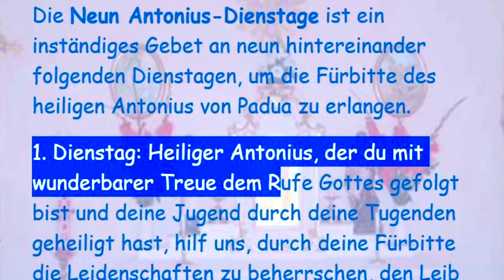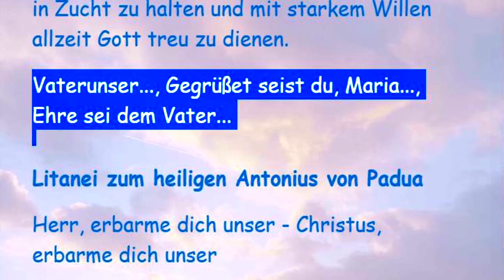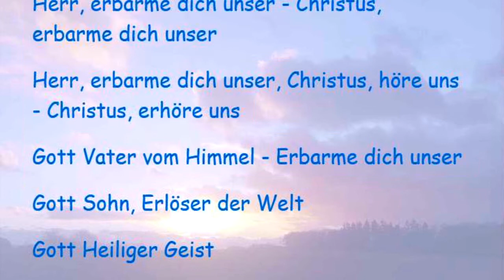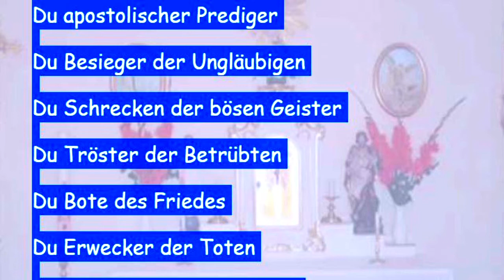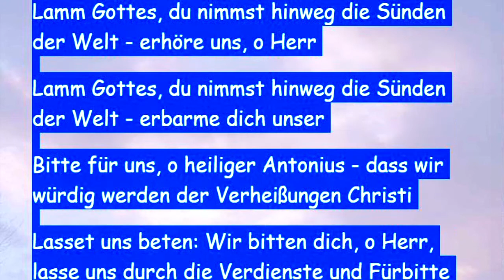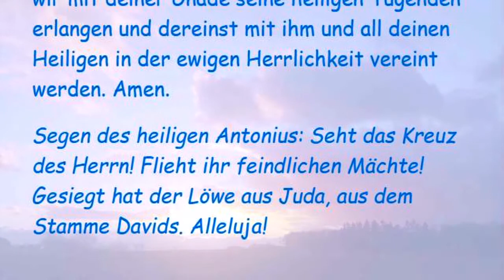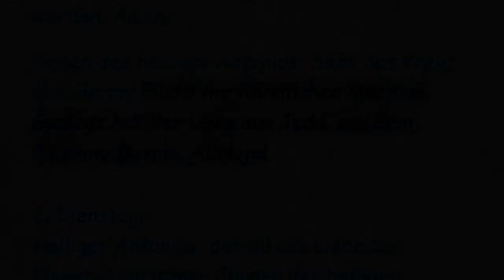1. Diensttag zu Ehren des Hl. Antonius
Die Neun Antonius-Dienstage ist ein inständiges Gebet an neun hintereinander folgenden Dienstagen, um die Fürbitte des heiligen Antonius von Padua zu erlangen.